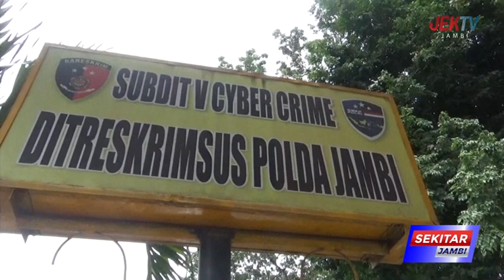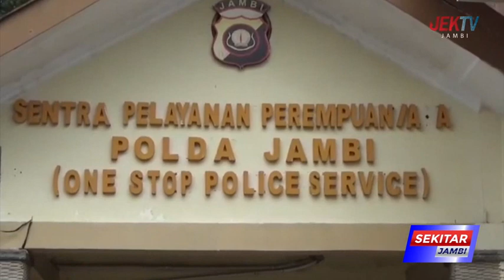BOCAH USIA 4 TAHUN DICABULI PAMANNYA SENDIRI